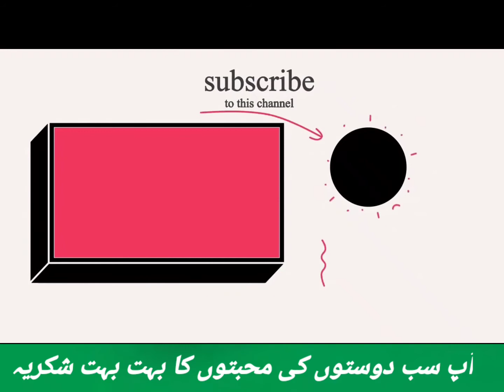یاد خدا دی کرلے yad Khuda di kar le